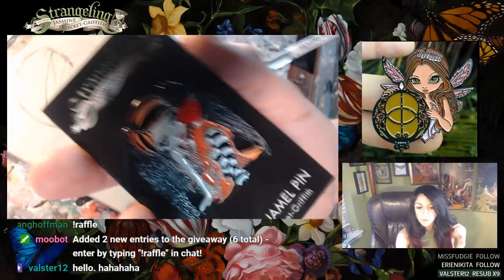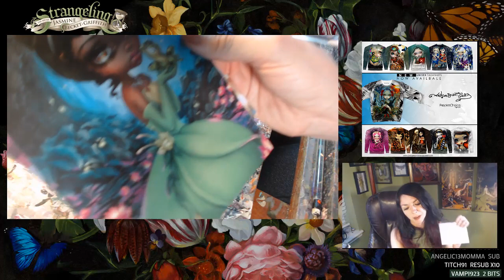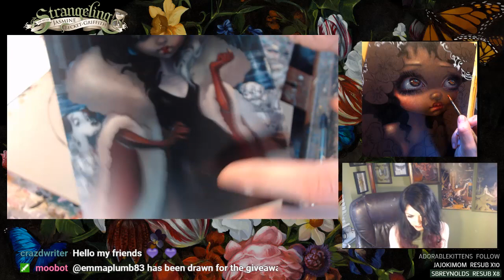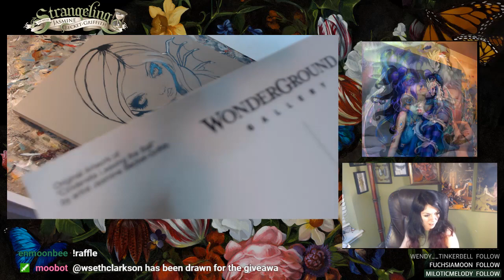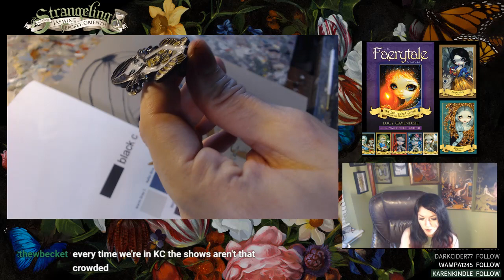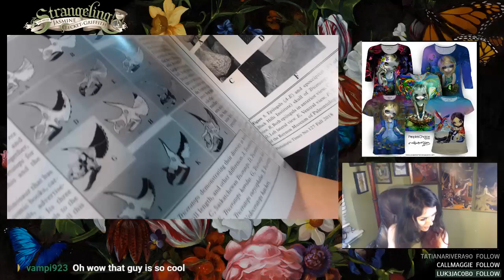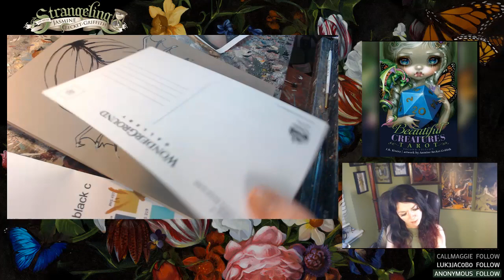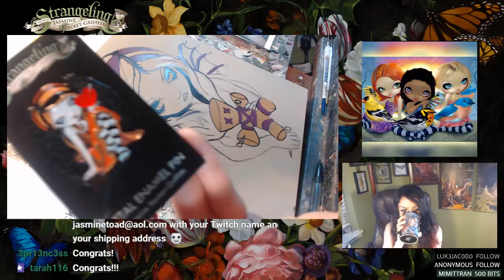Jasmine Becket-Griffith designs a new Strangeling PIN online!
Due to popular request, we've spent a broadcast showing how Jasmine paints her designs for the Strangeling Enamel Pins!  Starting with the lineart painted on wood, she also shows Pantone color palettes, talks a lot about choosing the enamel colors, discusses the process of manufacturing, etc. Enjoy our lively chats about music, movies, upcoming events, books & more too!